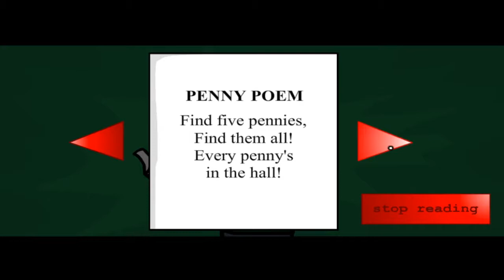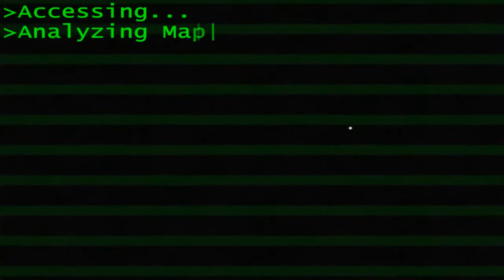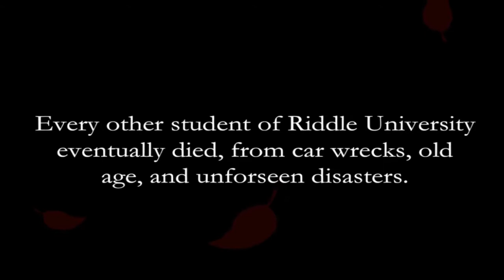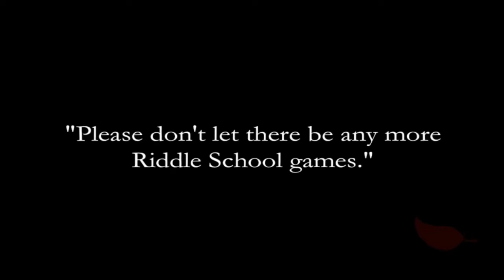Riddle Series - Episode 3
Brian is ready and is going to escape the school.